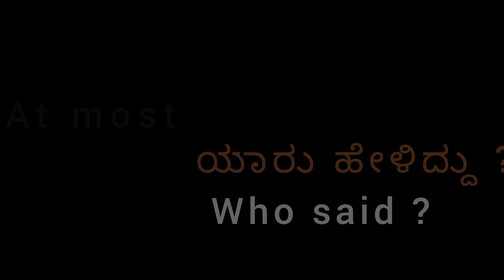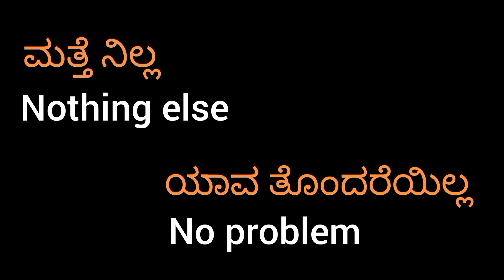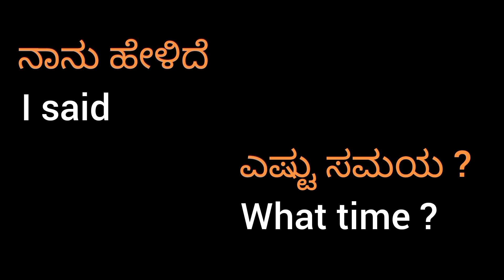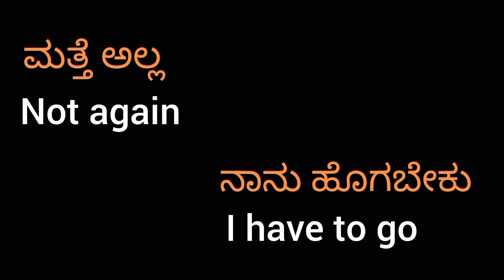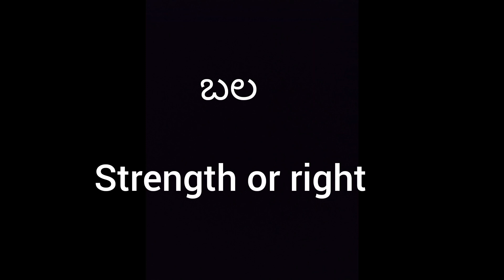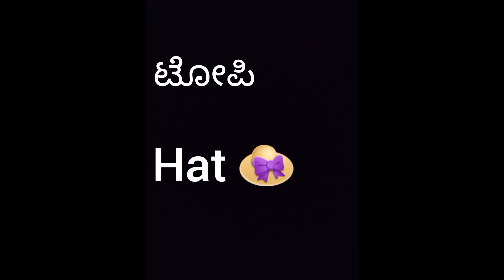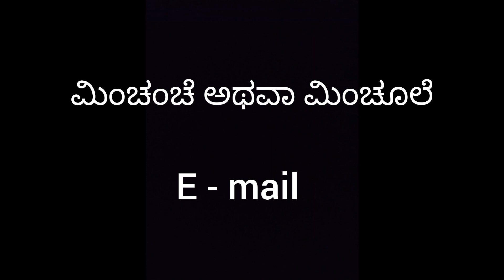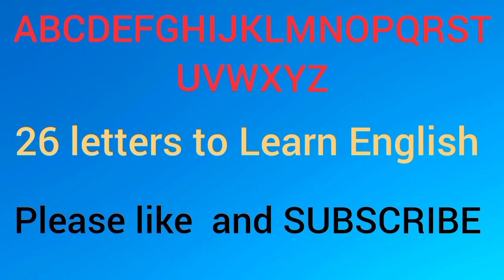60+ ದೈನಂದಿನ ಬಳಕೆಯ ಇಂಗ್ಲಿಷ್ ವಾಕ್ಯಗಳು | Daily use most Important English sentences | Spoken English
60+ ದೈನಂದಿನ ಬಳಕೆಯ ಇಂಗ್ಲಿಷ್ ವಾಕ್ಯಗಳು | Daily use most Important English sentences | Spoken English |